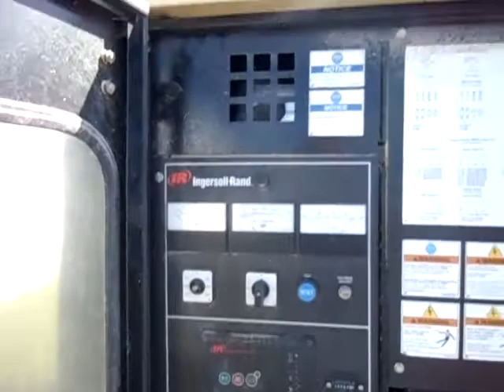2008 INGERSOLL-RAND G40 For Sale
Title: 2008 INGERSOLL-RAND G40 For Sale